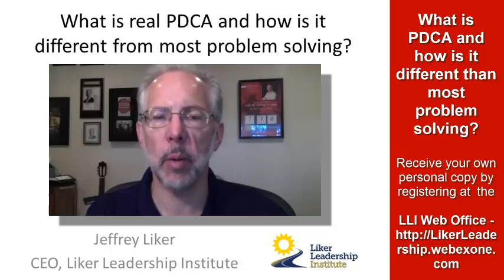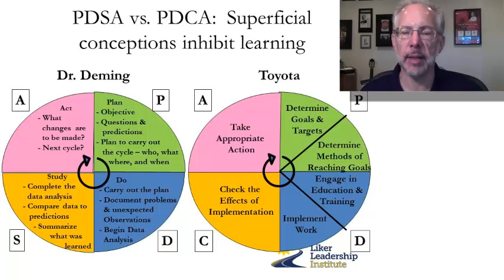Developing Lean Leaders What is PDCA 1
Contact Jeff Liker at LikerLeanAdvisors.com or George Trachilis at LeanLeadership.guru